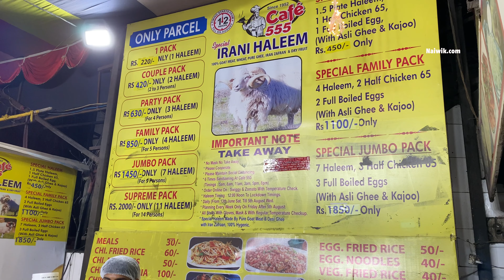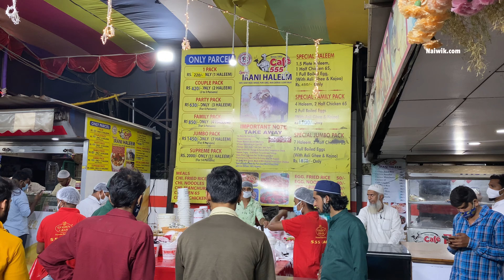CAFE 555 HALEEM || Irani Haleem in Hyderabad 2021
Cafe 555 HALEEM || Best Irani Haleem in Hyderabad 2021